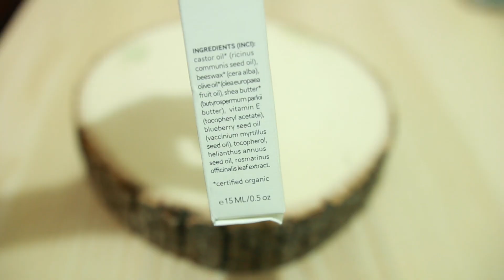▲ 轉季急救產品 ▲ 敏感點算好 ?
• • • • ✡ • • • • • ✡ • • • • • ✡ • • • • • 拉下顯示更多資料 • • • • • ✡ • • • • • ✡ • • • • • ✡ • • • •
♦ 個人專頁分享 ♦ 任何皮膚問題歡迎留言給我

▲ Mori love Beauty 抗敏天然護膚專門店▲

香港尖沙咀諾士佛臺9號冠福中心4樓403室
香港銅鑼灣希慎道8號裕景商業中心6樓631-633室
電話：26233617
營業時間 ( 網頁上的更新為準 )

*澳門訂單現已接受澳門中國銀行過賬

產品提及

▲ Dr Organic Aloe Gel
     一田有售